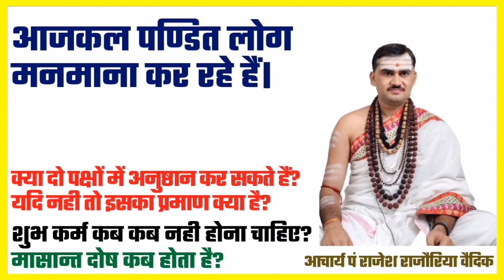आजकल पण्डित लोग मनमाना कर रहे हैं | क्या दो पक्षों में अनुष्ठान कर सकते हैं?